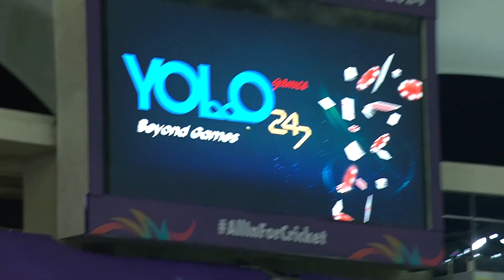Match 8- International League T20 (ILT20) S2 | Dubai Capitals V/S AD Knight Riders | 25-1-2024| ZEE5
Cricket Match 20 20 : Dubai Capitals V/S AD Knight Riders

Dubai Capitals : Dubai Capitals is a GMR owned franchise cricket team representing the city of Dubai that will play in the newly launched T20 cricket league in the UAE - DP World International League T20 (DP World ILT20). The team consists of popular International personalities like David Warner, Joe Root, Mark Wood, Rahmanullah Gurbaz and many more. Dubai Capitals aims to promote sports amongst youth, connect with the community at large and build a supporting ecosystem. Dubai Capitals is part of the CapitalsUniverse which consists of Delhi Capitals (IPL), India Capitals (Legends League Cricket) and Pretoria Capitals (SAT20).
Key Players of Dubai Capitals:
• Rovman Powell (Captain): The Jamaican all-rounder and dynamic captain, Powell, adds leadership and aggressive batting prowess to the Dubai Capitals.
• Prithvi Shaw: The explosive Indian batsman is known for his attacking style at the top of the order, providing the Capitals with a strong foundation.
• Kagiso Rabada: The South African pacer is a vital asset in the bowling department, bringing express pace and the ability to pick up crucial wickets.
• Shreyas Iyer: The experienced Indian middle-order batsman adds stability and leadership qualities to the team, contributing with both bat and strategic insights.
Dubai Capitals (DC) Cricket Team International League T20 ( ILT20) 2024 Squad, Cricket Players list.
Dasun Shanaka, Mohammad Mohsin, Rahul Chopra, Roelof Van Der Merwe, Rovman Powell, Sikandar Raza, David Warner, Joe Root, Max Holden, Andrew Tye, Dushmantha Chameera, Nuwan Thushara, Mark Wood, Raja Akifullah Khan, Rahmanullah Gurbaz, Sadeera Samarawickrama, Sam Billings

AD Knight Riders : Abu Dhabi Knight Riders (ADKR) is the latest franchise of the Knight Riders Sports Pvt. Ltd. ADKR team is a Twenty20 franchise cricket team that plays in the DP World International League T20 (DP World ILT20) 2023, and is based in Abu Dhabi, UAE.
Key Players:
• Sunil Narine (Captain): A seasoned all-rounder, Narine's strategic captaincy and explosive batting make him a pivotal figure for ADKR.
• Dinesh Karthik (Wicketkeeper): A seasoned campaigner and reliable wicketkeeper-batsman, Karthik adds stability and experience to the squad.
• Jason Roy: The hard-hitting English opener is known for his aggressive batting style, providing ADKR with a strong start at the top of the order.
• Jofra Archer: Renowned for his express pace and ability to deliver crucial breakthroughs, Archer is a key asset in ADKR's bowling arsenal.

Abu Dhabi Knight Riders (ADKR) Cricket Team International League T20 (ILT20) 2024 Squad, Cricket Players list.
Cricket Team : Andre Russell, Brandon McMullen, Charith Asalanka, David Willey, Ravi Bopara, Sam Hain, Sunil Narine, Joe Clarke, Laurie Evans, Matiullah Khan, Ali Khan, Jake Lintott, Josh Little, Marchant De Lange, Sabir Ali, Michael Pepper